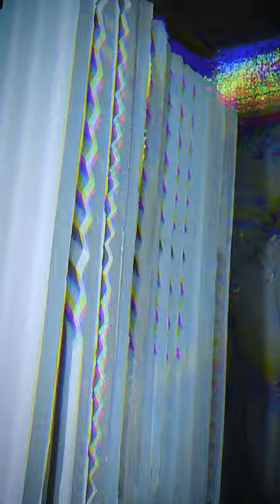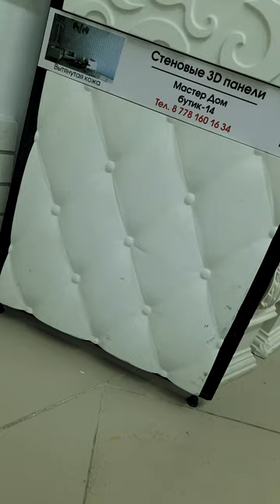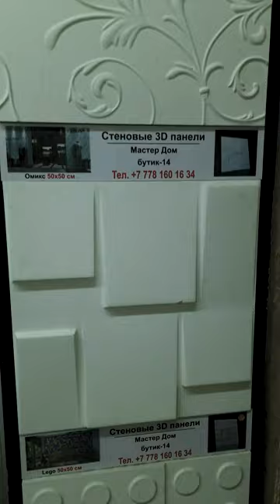Atyrau Gips | Commercial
Hello! Enjoy our final project video for "Atyrau Gips" small business that produces interior decorations made of plaster.

Our team
Damir - Editor
Nurkozha - Editor
Enlik - Designer
Azaliya - Sound Engineer
Rasulkhan - Operator